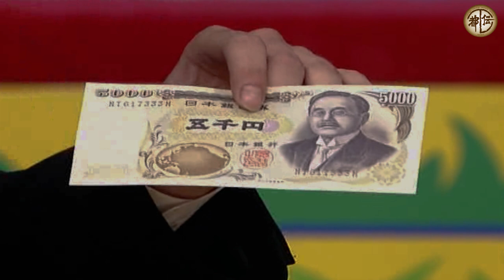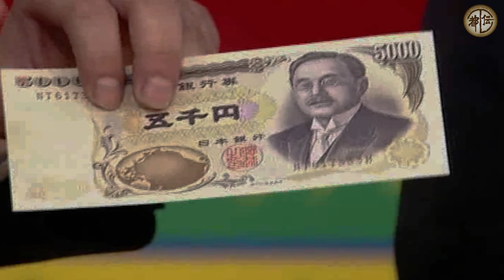旧五千円札に刻まれていたあまりにも多くの不可思議…【やりすぎ都市伝説】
【やりすぎ都市伝説】2007
主題：あまりにも不可思議な部分が多すぎた旧五千円札
語り：Mr.都市伝説 関暁夫
内容：
・なぜ新渡戸稲造が肖像に選ばれたのか？
・「菊の御紋」がなぜか中途半端は半分に…！
・富士山が湖に映った姿が全く別の山だった？！
・なぜか変な位置が正面にある地球儀

やりすぎコージープレゼンツ動画

■■■ 関連動画

【サヨク崩壊 最新2016年9月】十和田市が「新渡戸稲造（お札の肖像画人物）記念館を」歴史から抹殺しようとしている。市が永久に保存すると明記した建物に対し「廃館」を策謀【パヨクの動向最新ニュース】